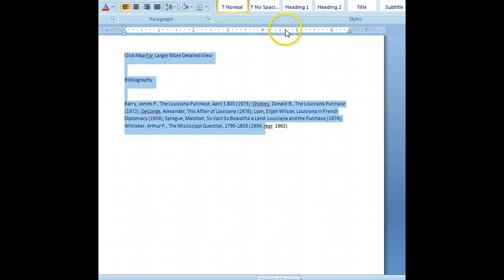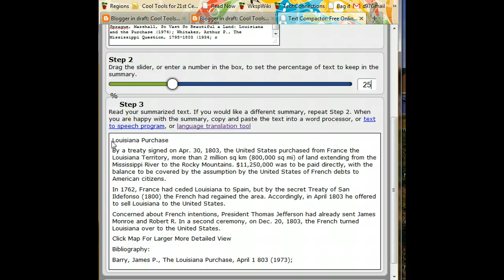Text Compactor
Tutorial designed to teach users how to use this tool to summarize and simplify text